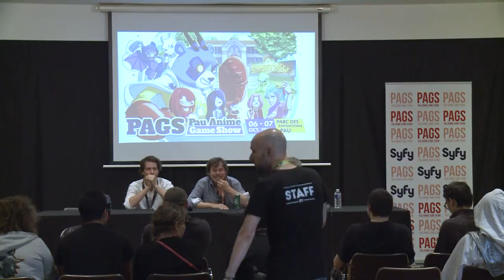Christophe Lemoine, Patrick et Yohan Borg en conférence au PAGS !